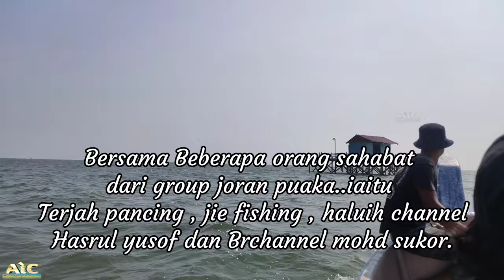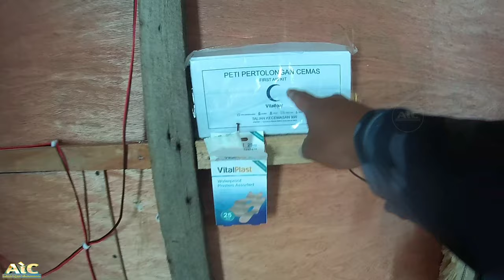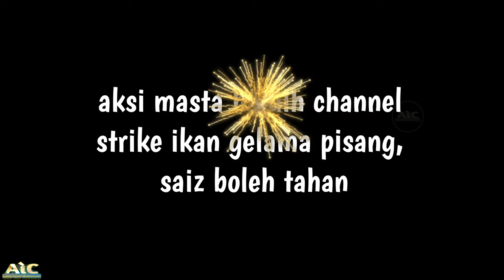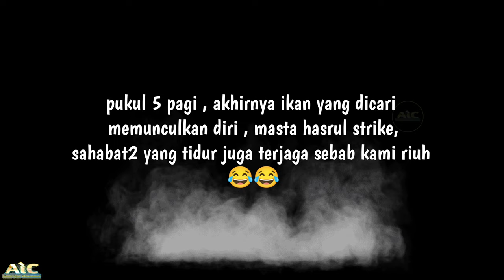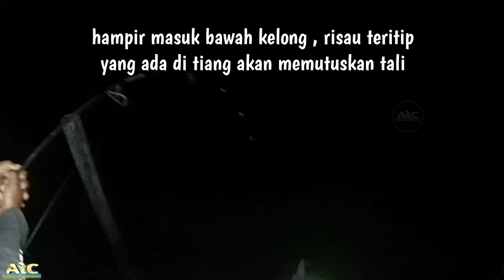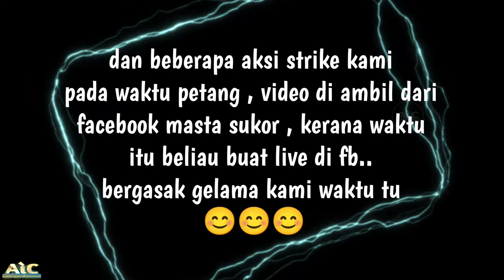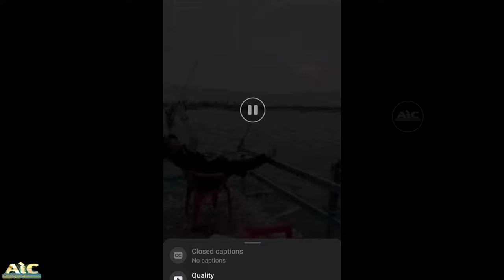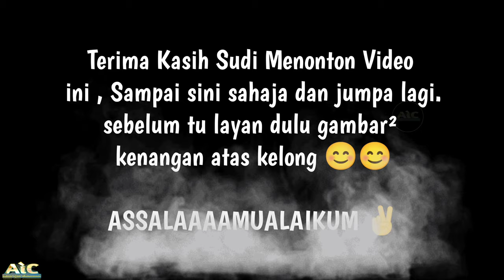Review Kelong Kupang Baru Di Sabak Bernam | Kaki Kelong Wajib Cuba | Strike Ikan Pari Waktu Subuh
📌 Assalamualaikum dan Salam Sejahtera semua sahabat².
Review kelong baru , kelong Kupang brahim yang terletak di pantai sekendi sabak bernam memang menarik geng.
kalau berminat nak memancing di sini , korang boleh hubungi no. ni dan like page kelong dengan tekan link ni

Support juga channel sahabat joran puaka yang ada dalam video ni :-

👉 Terima kasih di ucapkan kepada sahabat2 yang telah memberi sokongan kepada Ami ìjai Channel

☄️ ami ijai channel akan di isi dengan aktiviti memancing , menjala dan sekiranya ada hasil yang menarik, akan ada video memasak hasil tersebut.

🎥 Camera ➡️ Eken H6s
✅ Editing ➡️  Powerdirector mobile